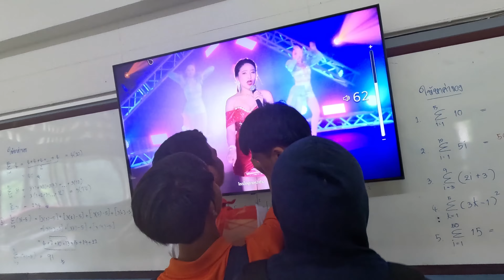มาโรงเรียนยังไงให้สนุกดูคลิปนี้!!!